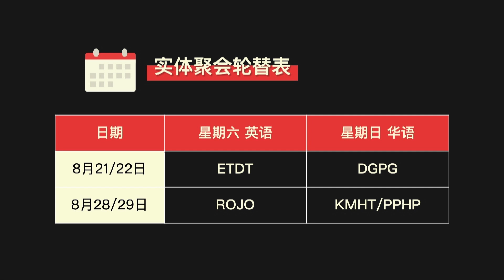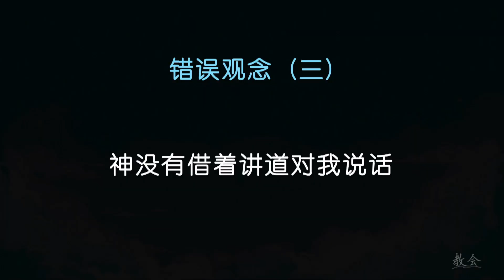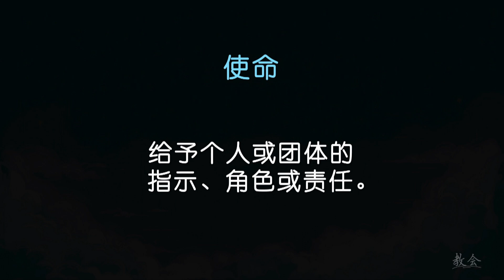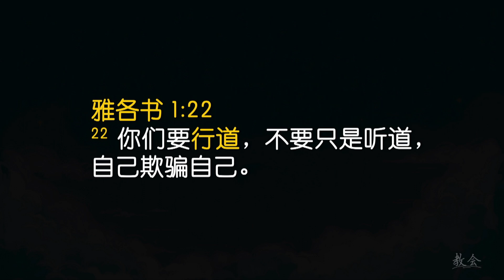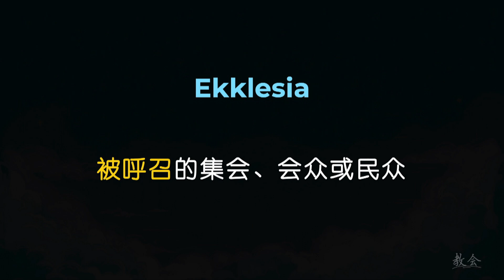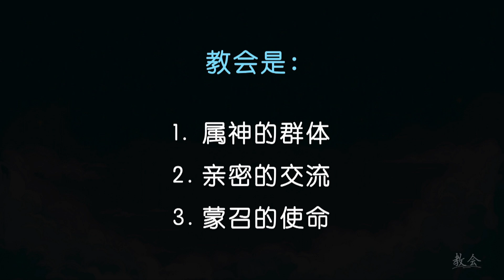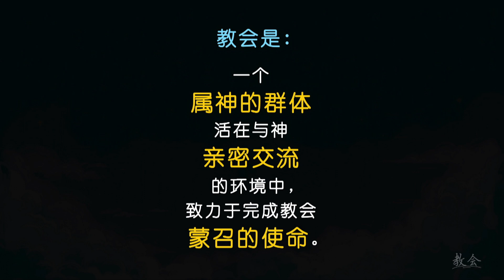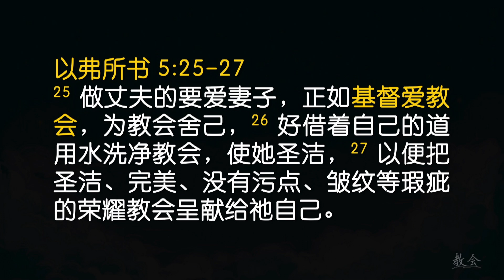华语聚会 | 教会